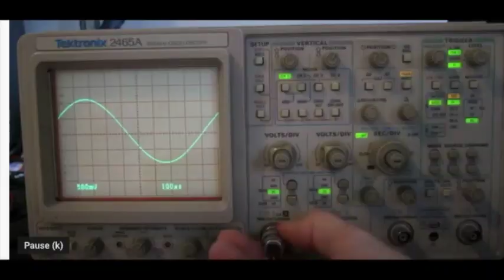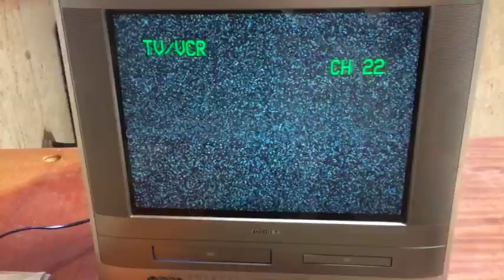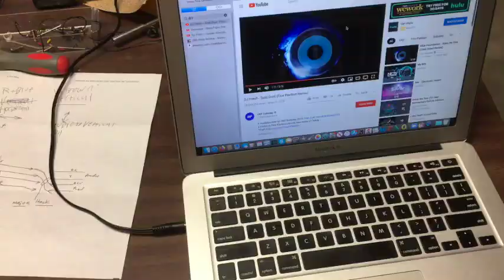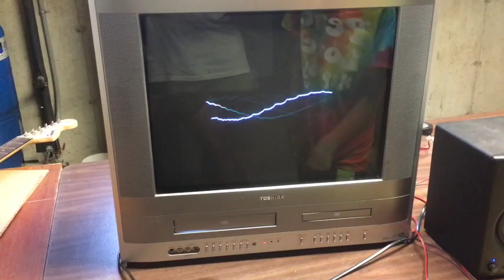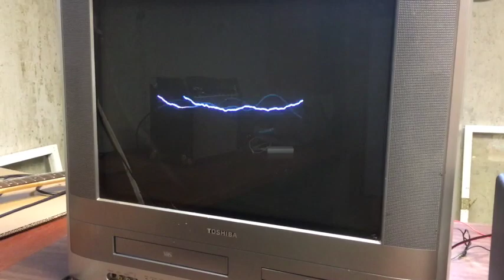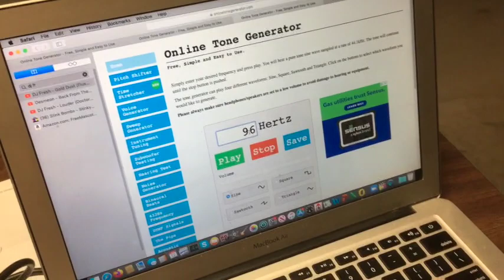SEEING SOUND With This DIY TV Oscilloscope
ATTENTION YT STAFF: I HAD ADULT SUPERVISION AT ALL TIMES WHEN PERFORMING THESE EXPERIMENTS.

chapters:
0:00 intro
0:07 what the heck is an oscilloscope anyway?
1:10 The build begins
2:26 how to hook it up
2:53 Annoying my neighbors for science
3:30 it turns out flux pavilion music is copyrighted but the waveform looks cool
4:15 guitar audio visualization(i'm bad at guitar)
5:30 Tone generator tests
6:00 i tried to make oscillographics
6:43 outro